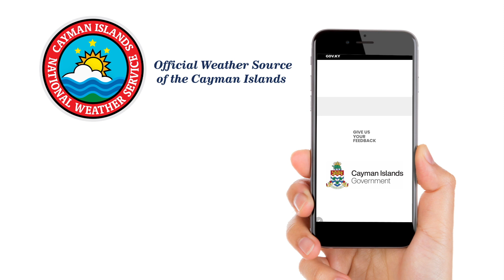Statement from Premier Panton on Tropical Depression 9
Cayman Islands Premier Hon. Wayne Panton urges the public to remain vigilant and finalise preparations as Tropical Depression 9 continues to be monitored.